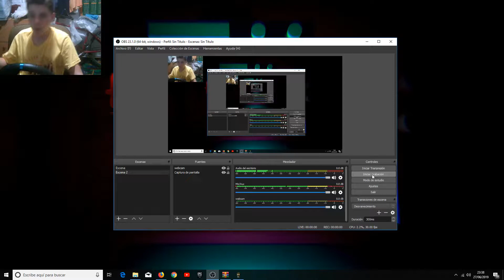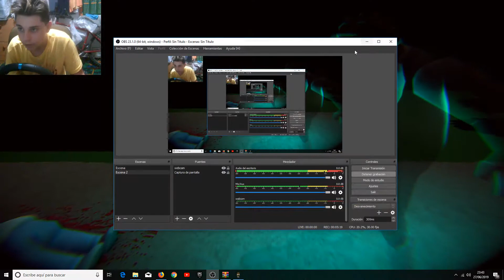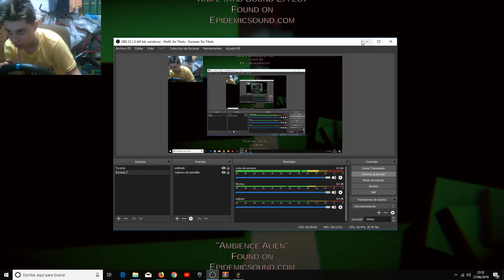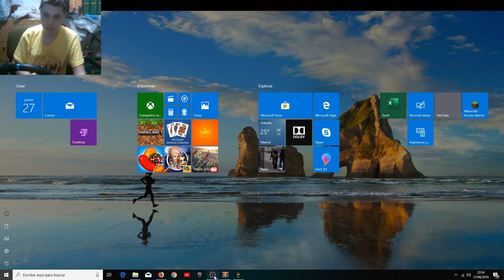TODO EL VECINDARIO MUERE POR BARNEY.Nº5-EGGS FOR BART-PORTICON007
Y madre mia chicos yo en realidad ya tendria que haber,e ido pero he dicho hoy me apetecia jugar eggs for bart,y poruq eno subirlo a youtube y es lo que he echo dejaros por aqui un video para que os divertais y veais como juego y basicamnete en este video nos hempos completado todo el capiyulo 2 entero con nedd flanders ai que para el proximo video sera ya el capityulo 1 con e gran homer simpson asi que estad atentos.Disfrutad del video dadle like si os ha gustado suscribiros al canal si no lo estais y dadle a la campanita..LINKS PARA QUE OS DESCARGUEIS COSITAS: *Link para que os descargueis eggs for bart en movil y Pc ir al canal de EDU y apoyarle para que useis un programa de grabar videos en el movil y lo ppodias subir a youtube y muy recomendado llamado:Grabadora de video Hasta aqui el video espero que os haya gustado dadle like susscribrios y darle a la campoanita chao.